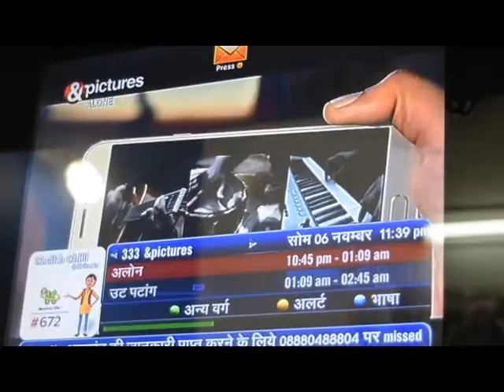VLOG:- 03 SHAVING IN DESI STYLE !!!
VLOG 03 Ok, Its Shaving In Desi Style !

VLOG  By : Journalist Aamir Khan !!!